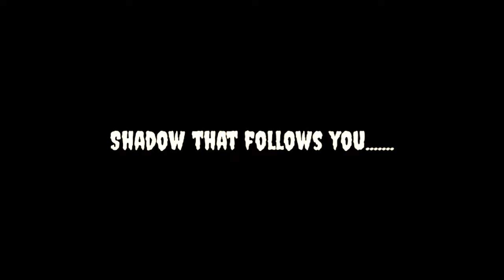Parchhayi Short film | Shadow that follows you | by Safwan Maniyar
A short film full of suspense, horror and mystery! do watch and leave your feedback in the comment section.
"A shadow that follows you never leaves you"- the tagline of this short film creates a doubtful situation among the viewers which consistently insist them to find the hidden meaning disguised in the film.

Shot on : Samsung Galaxy A10
Shot, story, edited and directed by : Safwan Maniyar